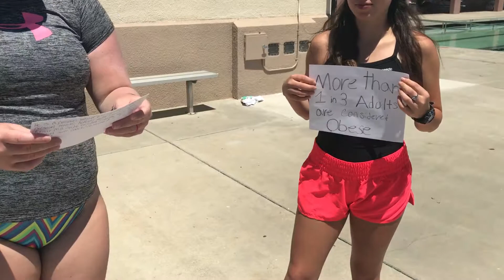Promotional Video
For my KIN 423 Class at Cal Baptist university! Enjoy!